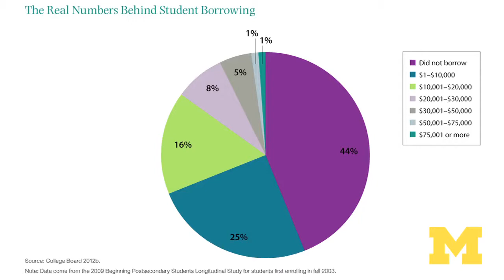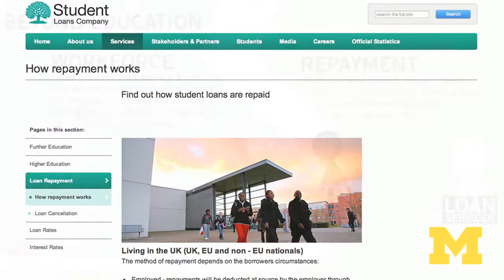Susan Dynarski: Restructuring student loans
Susan Dynarski is a professor of public policy at the Gerald R. Ford School of Public Policy and professor of education, School of Education.